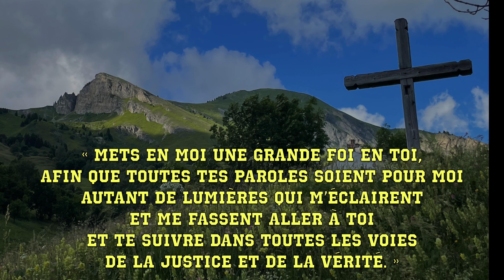Méditation samedi 13 juillet 2004 Matthieu 10, 24-33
Evangile de Jésus Christ selon saint Matthieu 10, 24-33

En ce temps-là, Jésus disait à ses Apôtres : « Le disciple n’est pas au-dessus de son maître, ni le serviteur au-dessus de son seigneur. Il suffit que le disciple soit comme son maître, et le serviteur, comme son seigneur. Si les gens ont traité de Béelzéboul le maître de maison, ce sera bien pire pour ceux de sa maison. Ne craignez donc pas ces gens-là ; rien n’est voilé qui ne sera dévoilé, rien n’est caché qui ne sera connu. Ce que je vous dis dans les ténèbres, dites-le en pleine lumière ; ce que vous entendez au creux de l’oreille, proclamez-le sur les toits. Ne craignez pas ceux qui tuent le corps sans pouvoir tuer l’âme ; craignez plutôt celui qui peut faire périr dans la géhenne l’âme aussi bien que le corps. Deux moineaux ne sont-ils pas vendus pour un sou ? Or, pas un seul ne tombe à terre sans que votre Père le veuille. Quant à vous, même les cheveux de votre tête sont tous comptés. Soyez donc sans crainte : vous valez bien plus qu’une multitude de moineaux. Quiconque se déclarera pour moi devant les hommes, moi aussi je me déclarerai pour lui devant mon Père qui est aux cieux. Mais celui qui me reniera devant les hommes, moi aussi je le renierai devant mon Père qui est aux cieux. »